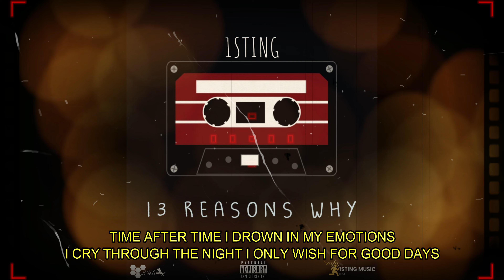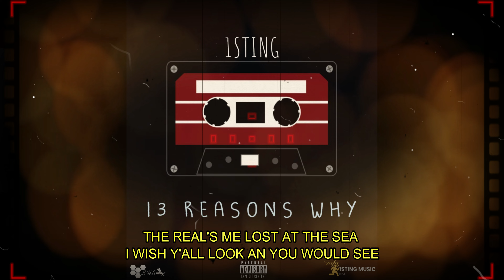1sting-13 reasons why (official lyrics video)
follow @1stingmusic and @1sting_quotes on Instagram
follow 1stingmusic on audio Mack
BHS PRODUCTIONS

YOU are Literally
Entering my mind
And if you are not willing to accept my emotion
And hear my words fully
Do not listen
I value your acceptance and loyalty
Here is my pain and thoughts put into words
I put my all into this
In the hopes that it will help cure
Or at least numb your depression